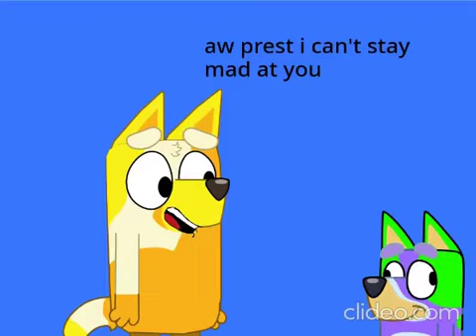Prester be stealing dog food but its 4x speed